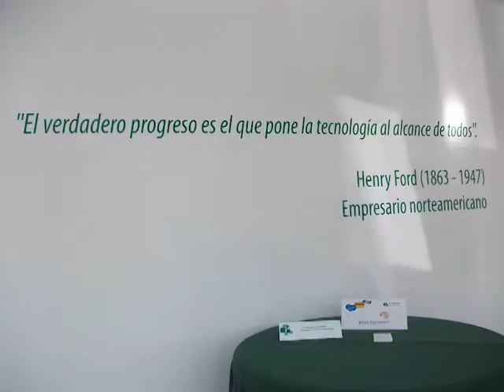Networking entre Empresas y Alumnado en FORMAN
El objetivo de FORMAN no es sólo preparar a profesionales en el ámbito de las nuevas tecnologías, sino ofrecer también al alumnado una puerta abierta hacia nuevas oportunidades de empleo.

Para lograr dicha meta se forma y se dota de recursos al alumnado para su búsqueda de empleo utilizando tanto las herramientas tradicionales como aquellas más innovadoras. Pero en toda herramienta hay una técnica en común: el contacto con personas, hoy en día definido como Networking.

El networking proporcionará el contacto entre profesionales y candidatos potenciales con objetivos e intereses comunes, paliando las necesidades de capital humano de la empresa y aproximando al alumnado a una posible inserción.